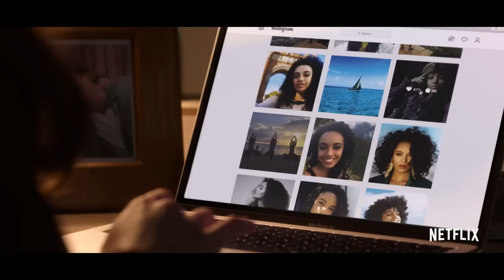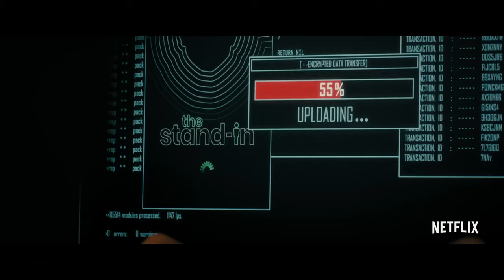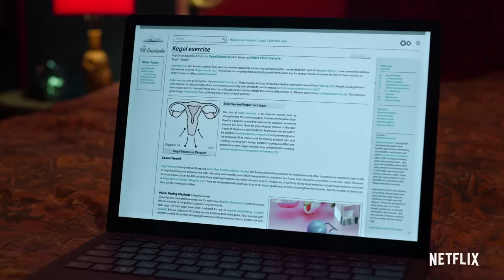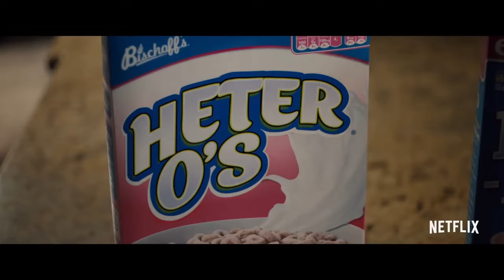Top 10 Teen Highschool College Movies on Netflix 2024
Calling all movie lovers! Feeling a twinge of nostalgia for those wild (and sometimes wacky) high school or college days? Then get ready to hit rewind, because we're counting down the Top 10 Teen College/High School Movies on Netflix 2024!

Never Have I Ever (2020 - Present)
To All the Boys I've Loved Before (2018)
Work It (2020)
The Kissing Booth (2018)
The Perfect Date (2019)
Sierra Burgess Is a Loser (2018)
The Half Of It (2020)
Alex Strangelove (2018)
Carrie Pilby (2016)

Craving even more teen highschool or college movies on Netflix 2024?